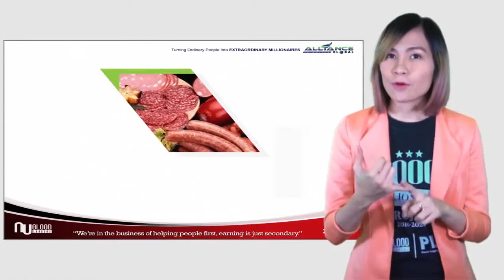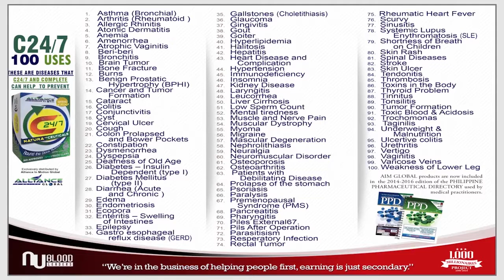Health Awareness Presentation NIGERIA New Version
Aimglobal PRODUCTS PRESENTATIONS NIGERIA
BIG OPPORTUNITY TO ALL PEOPLE IN NIGERIA
Alliance In Motion Global, Inc., is Nature's Way exclusive multi-level marketing company product distributor in the Philippines and other countries in the world.

With its phenomenal sales contribution through its dynamic product line, the industry recognized and awarded its products with 7 achievement awards from entities engaged with product leadership and excellence in the country.

to have goals in life take action and move the power to reach on the top

Heres how to start in NEGERIA and How to Earn in the business

Have fashion and determination in AIMing your dreams!
We All Have The Potentials If We Only Believe. Strike Your Own Path To Succeed